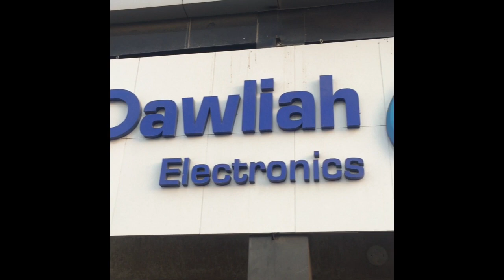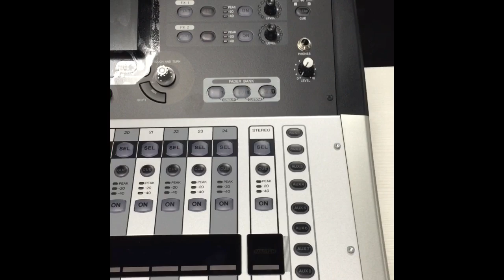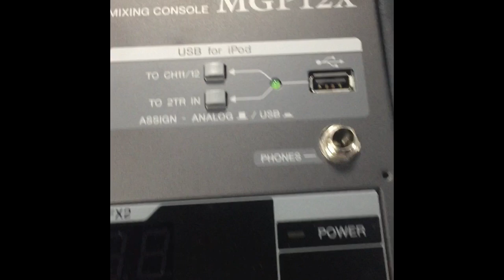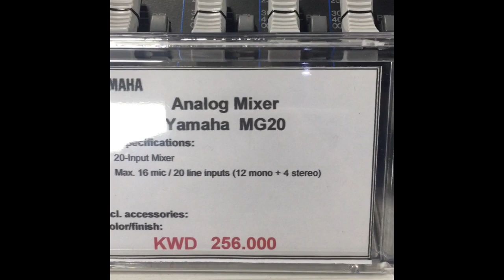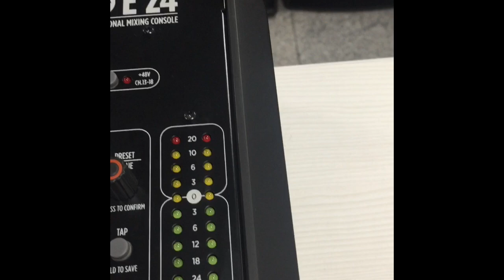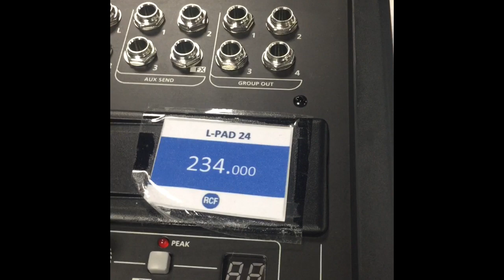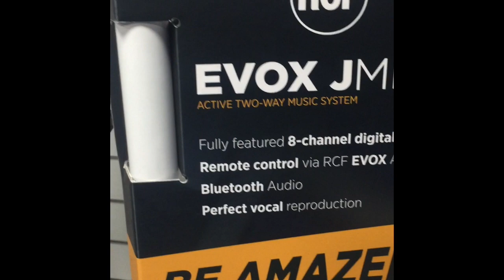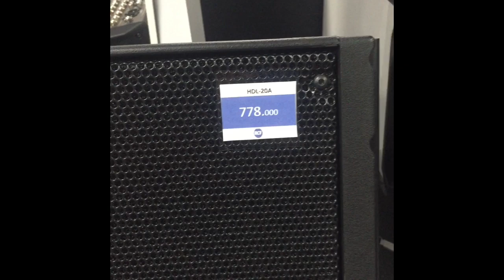Professional Audio Price in KUWAIT Mura O Mahal Ba? RCF/Yamaha/Proel